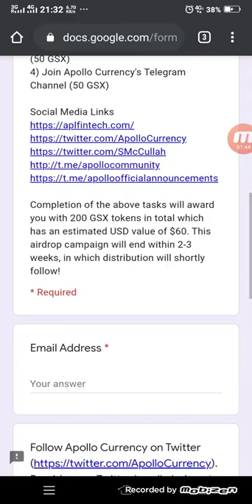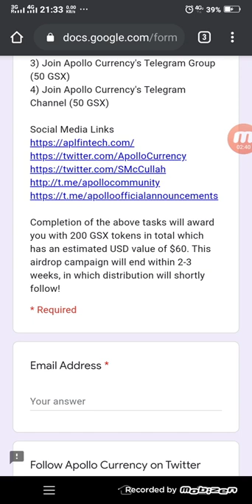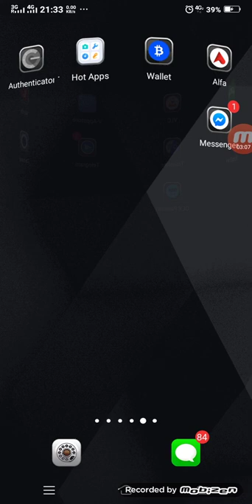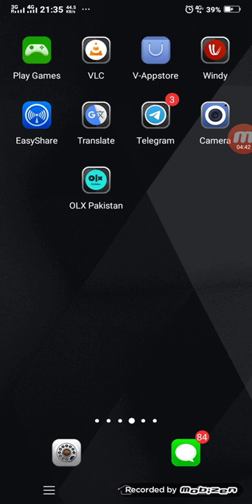Apollo Airdrop worth $60 Last 2-3 Weeks